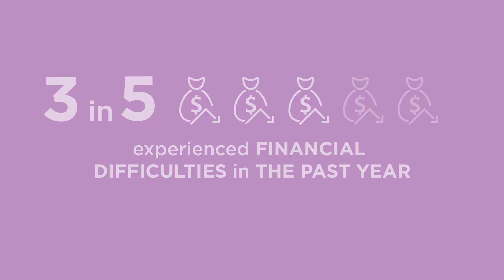How 2020 Brought Out Our Best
We’ve all said it: “2020 was a difficult year.” The challenges this past year have affected us all in big and small ways. Despite the challenges we have faced, a new survey reveals that 64% of people say 2020 has made them more selfless than ever before.